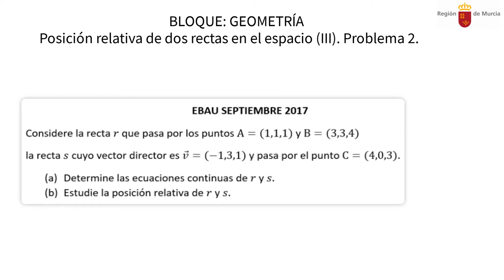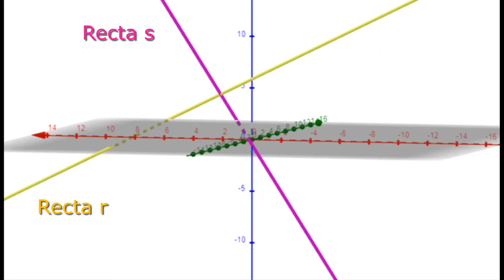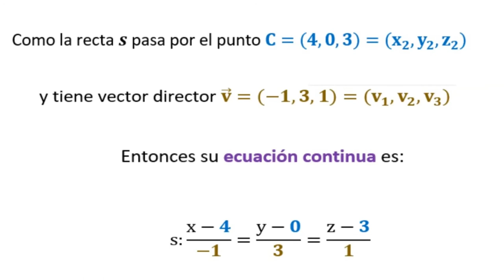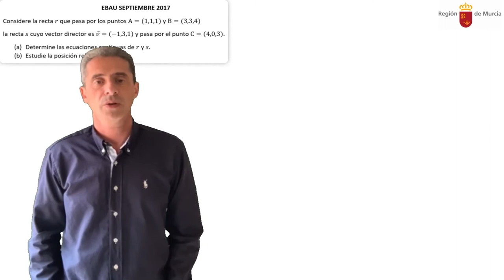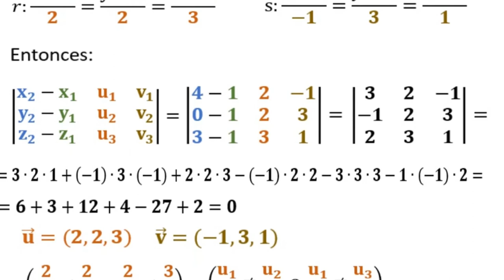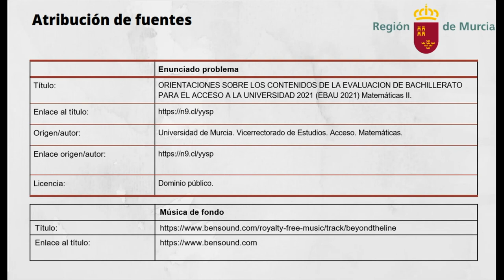POSICIÓN RELATIVA DE DOS RECTAS EN EL ESPACIO(III). PROBLEMA 2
Utilizando el vídeo de la explicación teórica de la posición relativa de dos rectas en el espacio, explicamos cómo se resuelve el problema de EBAU de Septiembre de 2017 de la Región de Murcia.